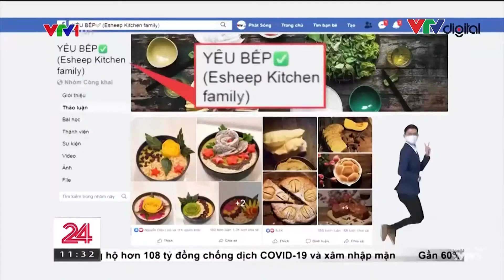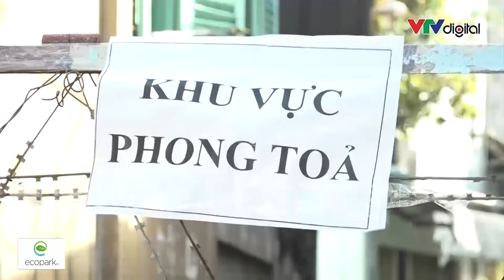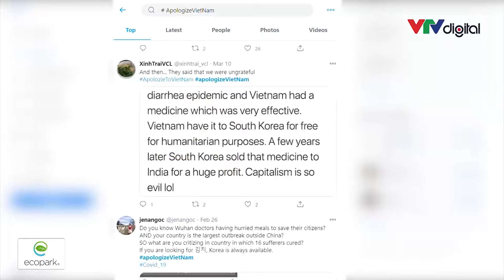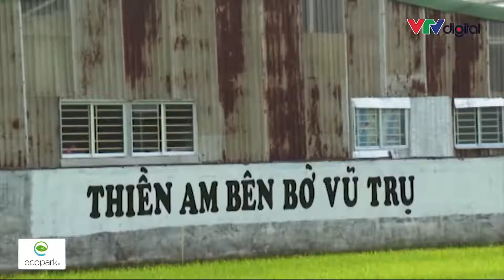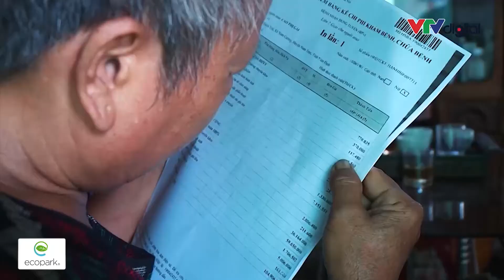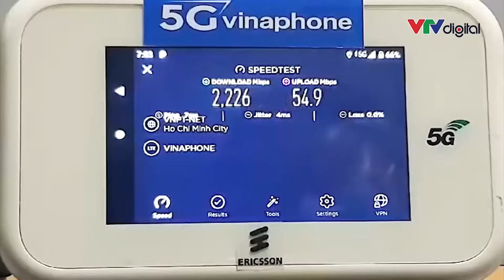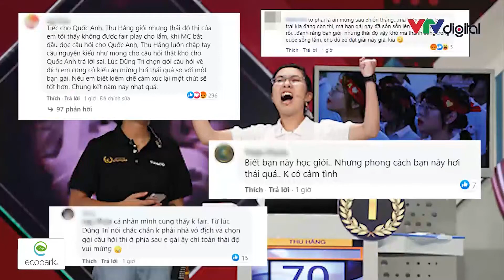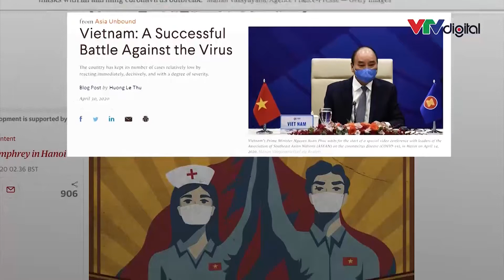NHÌN LẠI 2020 | Theo VTV DIGITAL | VTVWDB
2020 - Một năm KHÔNG THỂ QUÊN với tất cả chúng ta.
Cùng Nhìn Lại - Và Cùng Cảm Nhận.

Một sản phẩm của Trung tâm Sản xuất và Phát triển Nội dung số - VTV DIGITAL
Đơn vị đồng hành: Ecopark